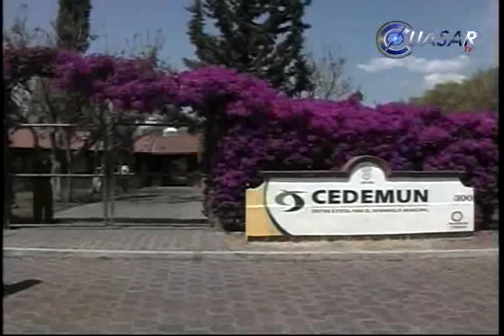Derechos Humanos, la gran tarea en municipios: Cedemun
El Centro Estatal de Desarrollo Municipal de Michoacán (Cedemun) y la Comisión Estatal de Derechos Humanos impulsan una cultura de respeto a las garantías de las personas...